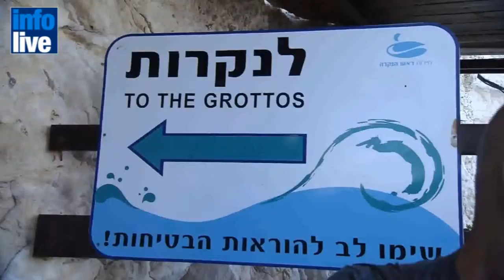النشرة الاخبارية 12-06-2012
خطة اسرائيلية لاخلاء مدن كاملة ، حملة اعتقالات المهاجرين في اسرائيل، نتنياهو كمرشد سياحي،   اغنى الحاخامات في اسرائيل ، وودي الين يفتتح مهرجان الافلام في القدس